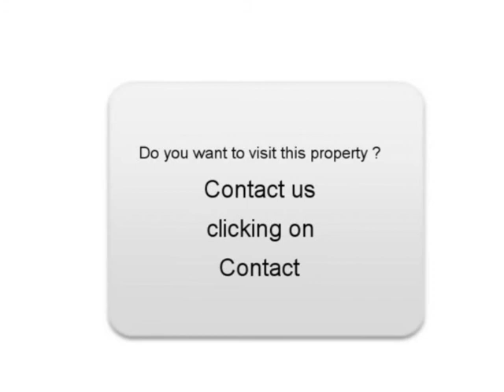Sale one MERCEDES-BENZ SLK Fréjus Var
For sale at Fréjus Used car MERCEDES-BENZ SLK of 94000 Km.
used motors Autoenvideo : Sale one MERCEDES-BENZ SLK Fréjus Var